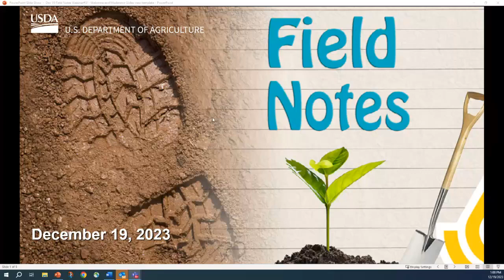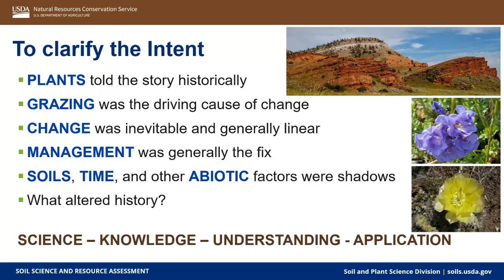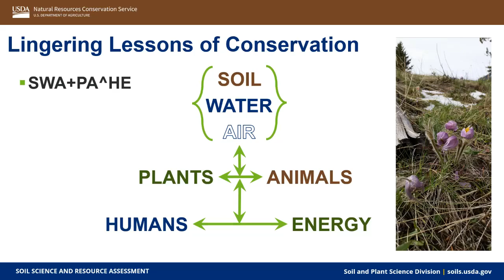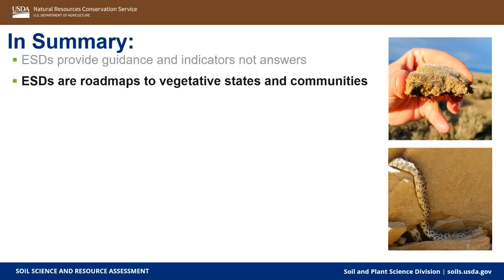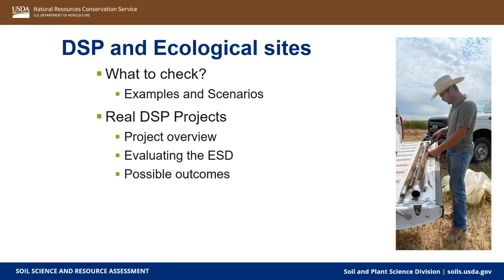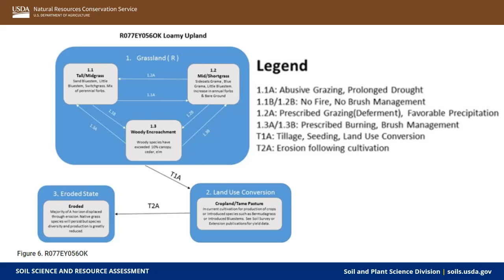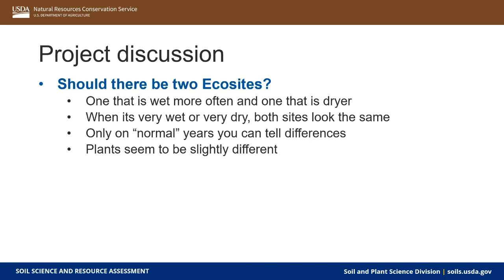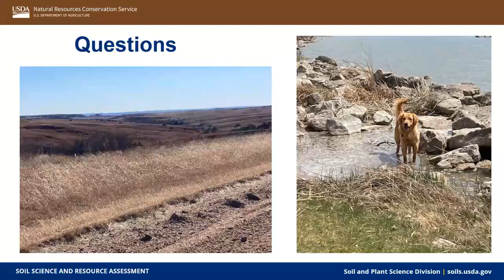Field Notes Webinar #31 (12/19/23)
Webinar features two presentations with an introduction by Geraldine Vega Pizarro and moderated by Dave Hoover.

1) Dynamic Soil Properties on Rangelands and the link to Ecological Site Descriptions: Ecologists Perspective – Procedure to Conservation Planning – Marji Patz, Montana

2) Dynamic Soil Properties on Rangelands - DSP to ESD development – Brandon Vaverka, Oklahoma

The Field Notes Webinar series is an opportunity for field staff to share results, present methods, pose questions, or serve as an FYI for dealing with a problem.